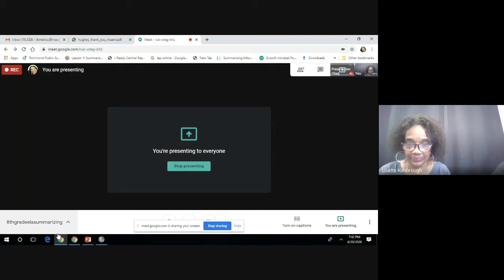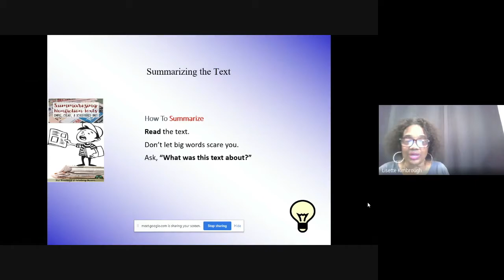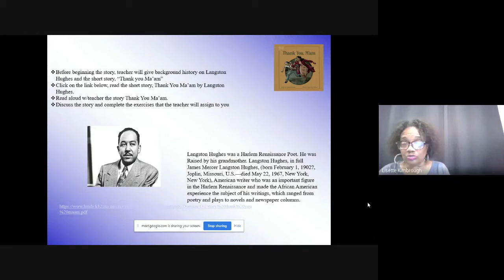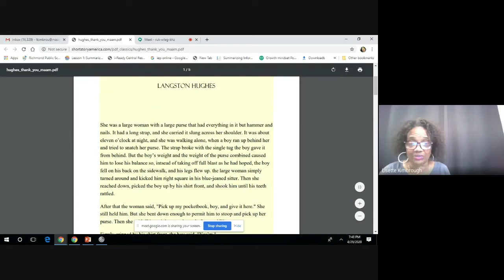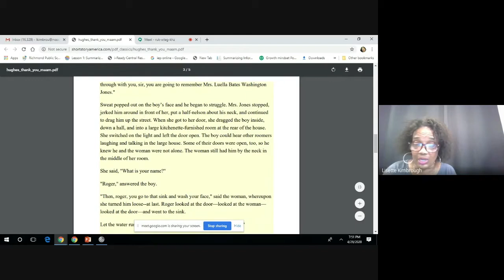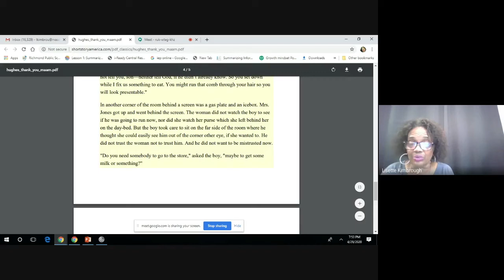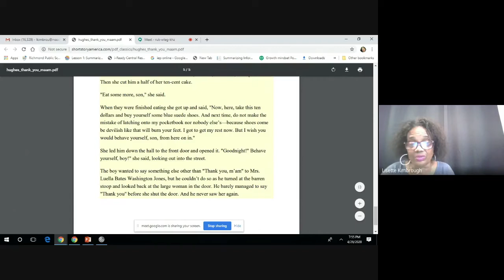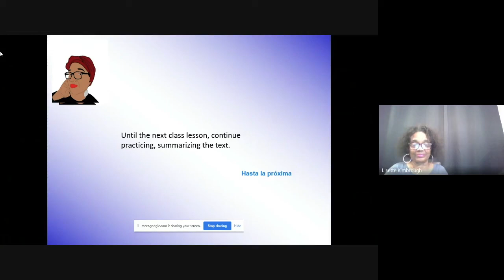RPS 8thELA Summarizing week5 day2